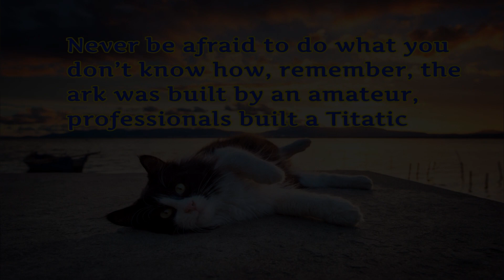Table lamp ideas piece options